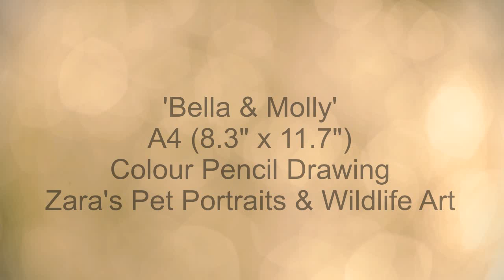Pug Drawing in Colour Pencils | Pug Pet Portrait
'Bella & Molly'
Full Time Lapse Portrait.
Materials:
A4 (8.3" x 11.7") Colour pencil portrait.
Polychromos, Luminance and Pro Colour pencils